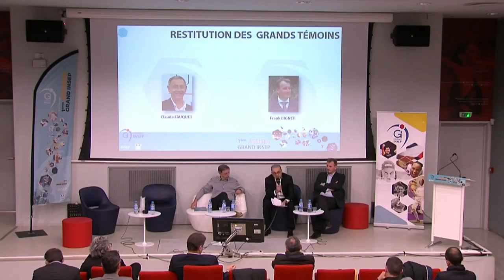Restitution de la première journée par les grands témoins – 1ères Assises du Grand INSEP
Les « grands témoins » présentent les points marquants de chacune des tables rondes, en termes de bilans et de perspectives envisagées.